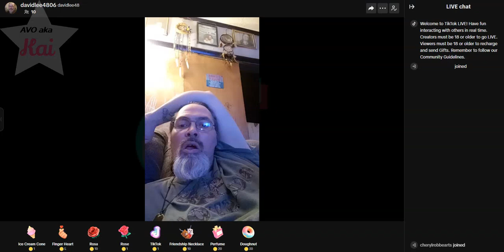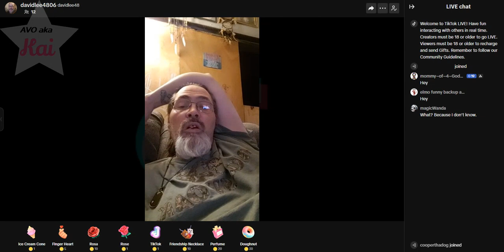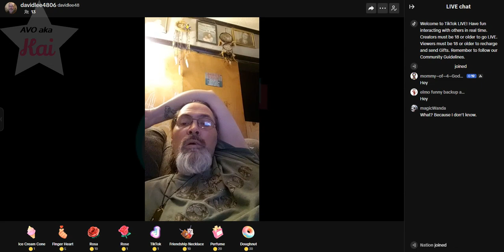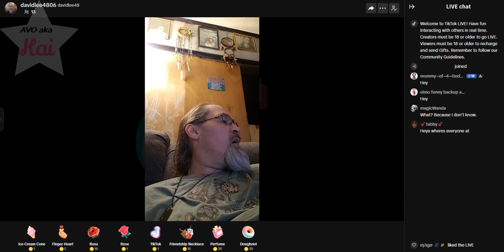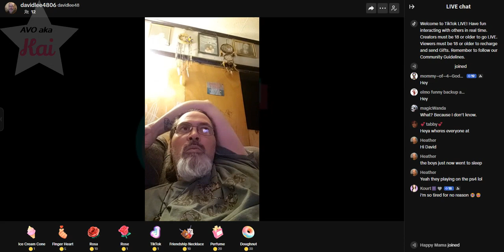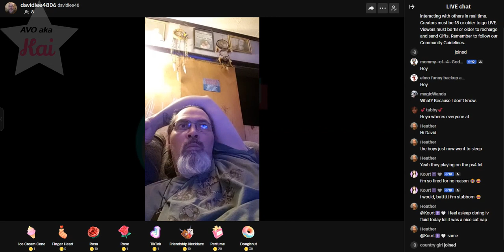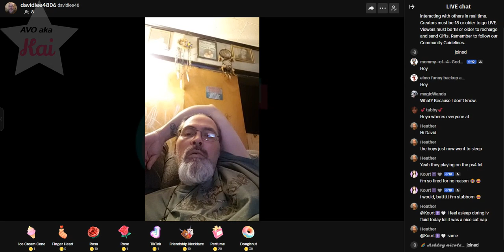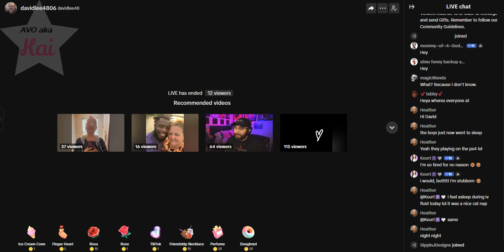David's Crazy Guests 03-08-24_11.51PM pt 2